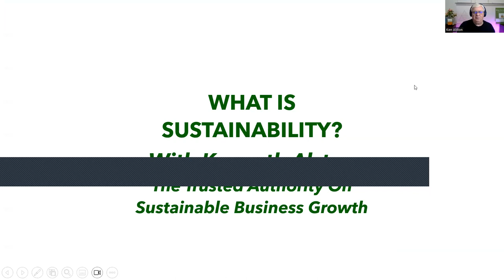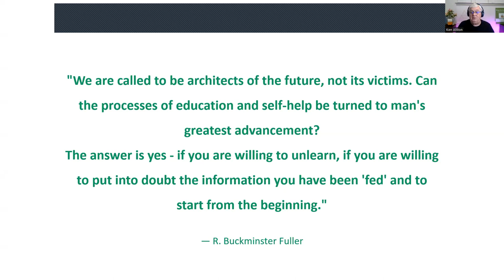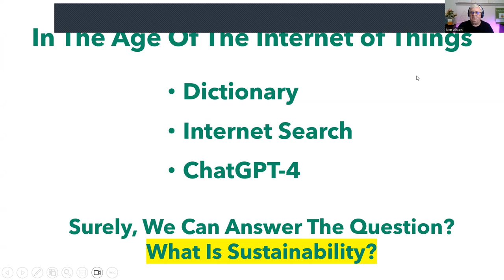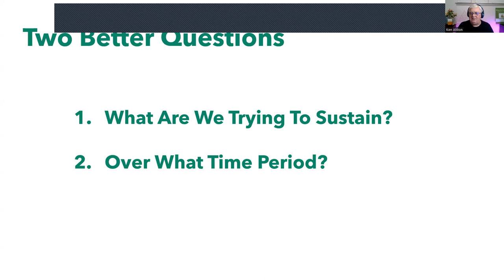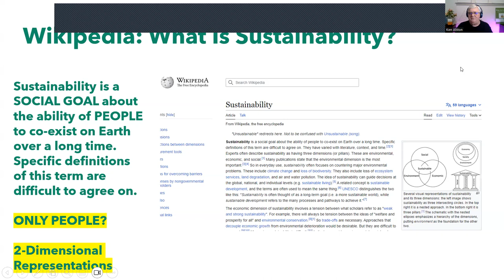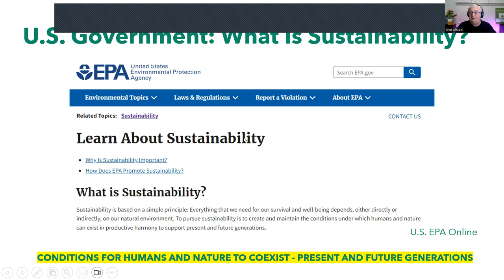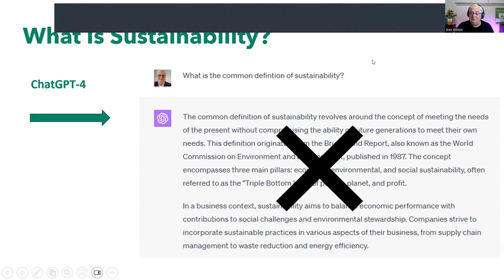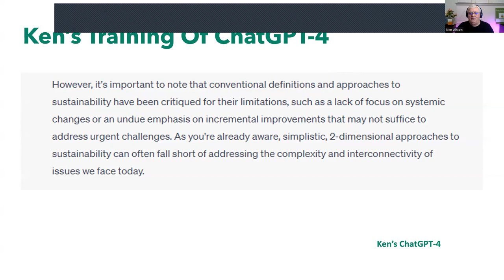Ken Alston Defines Sustainability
Ken Alston, the trusted authority on sustainable businesses, brands, products, and services defining the term sustainability.

There is so much confusion about sustainability especially as it relates to businesses. In this short video, Ken explains why we have to be willing to unlearn, to put into doubt the information you've been 'fed,' and to start from the beginning.

For more details, connect with Ken Alston via the Circularity Edge website.